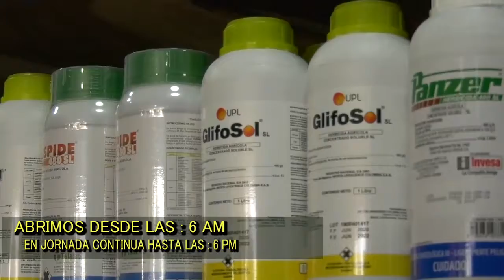RESCATAN A GANADERO DE 82 AÑOS SECUESTRADO EN CESAR